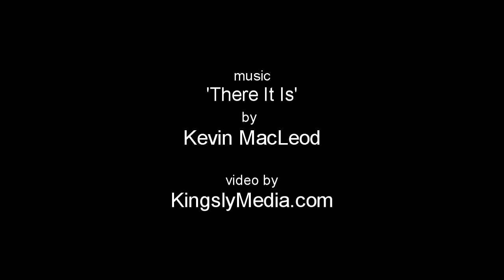Glamourous Hair Extensions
In this video our model wore 16 inch russian human hair extensions . We then curled our models hair extensions with carmen rollers .We used  babyliss hot sticks for the very curly look . We wanted to show you how natural hair extensions can look .